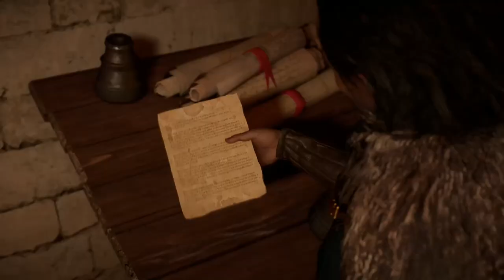AC: Valhalla PC - P36